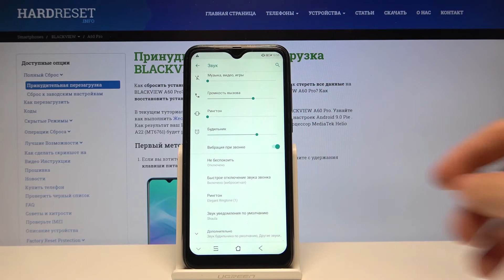Как поменять рингтон на Blackview A60 Pro? / Смена мелодии входящих звонков на Blackview A60 Pro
Это и много других полезных видео про устройства вы сможете найти на нашем сайте
Если вы хотите поменять музыку входящих звонков на Blackview A60 Pro, но не знаете как это сделать, тогда вам стоит посмотреть это видео, которое мы приготовили специально для вас. В нём мы покажем как сменить рингтон для входящих вызовов на Blackview A60 Pro всего за несколько простых шагов.

Как поменять рингтон на Blackview A60 Pro? Как сменить музыку входящих звонков на Blackview A60 Pro? Как поменять мелодию приходящих вызовов на Blackview A60 Pro?